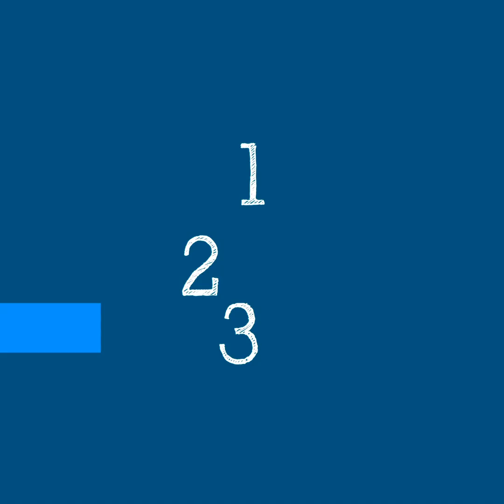WHO's Science in 5 on COVID-19 - Air pollution & COVID-19 - 23 October 2020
Science in 5 series - episode #9 / How does air pollution affect our body during the pandemic ? Learn about air pollution and COVID-19 from Dr Maria Neira in Science in 5.